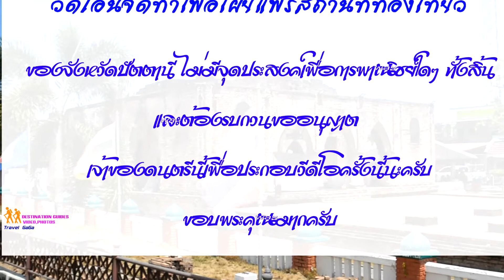มัสยิดกรือเซะ ปัตตานี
ต้องขอโทษเป็นอย่างยิ่ง ที่พิมพ์ชื่อผิดนะครับ...
ที่ถูกต้องคือ" มัสยิด กรือเซะ" ครับ